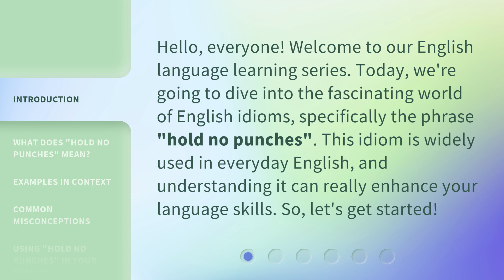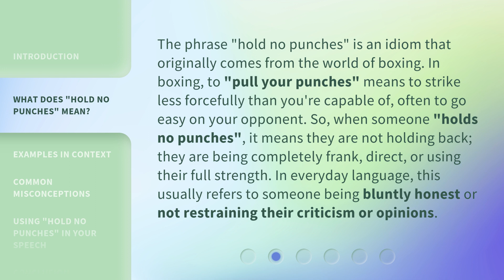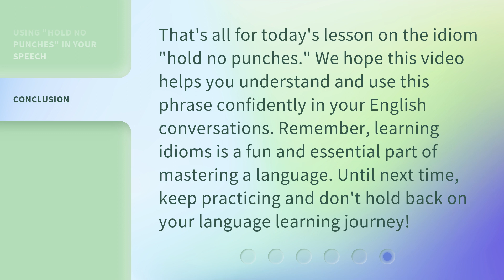Understanding "Hold No Punches": A Guide to English Idioms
Hold No Punches: A Guide to English Idioms • Unravel the mysteries of English idioms with this comprehensive guide. From 'hold no punches' to 'hit the nail on the head', learn the true meanings behind these expressions and enhance your language skills. Get ready to impress and communicate like a native English speaker!

00:00 • Introduction - Understanding "Hold No Punches": A Guide to English Idioms
00:34 • What Does "Hold No Punches" Mean?
01:12 • Examples in Context
01:38 • Common Misconceptions
02:02 • Using "Hold No Punches" in Your Speech